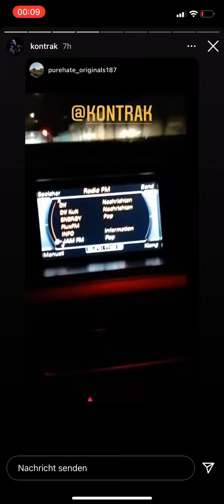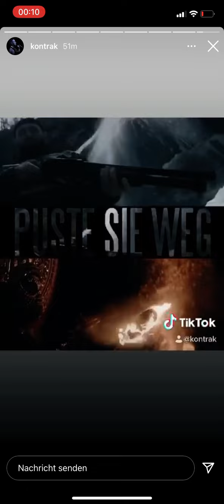KONTRA K im WINTER WONDERLAND⛄️TEXTE SCHREIBEN IM STUDIO🔥😱